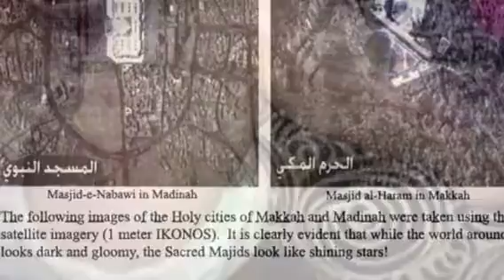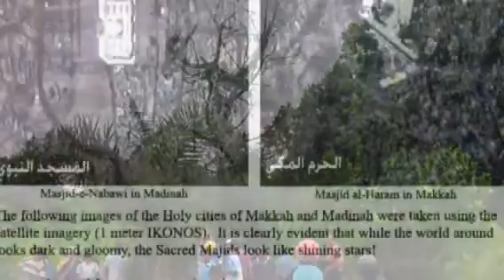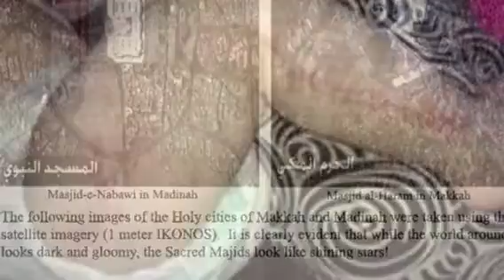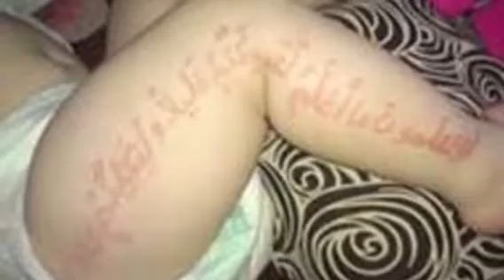sholawat terbaru #1 Sholawat terbaru ihzaru